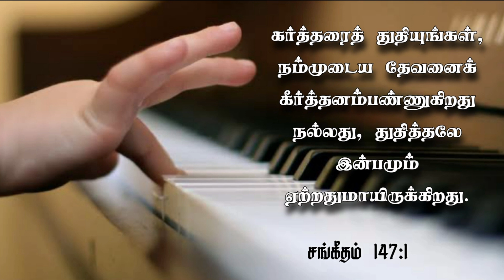Pr_J_Jeyakumar|கர்த்தரைத் துதிப்பதே இன்பம்|EL-SHADDAI MINISTRIES|தெளி தேன்| 25.11.2020|Bible verse